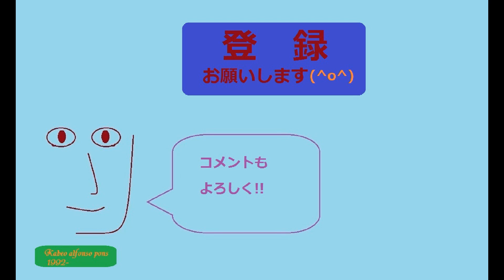今日の桜島（2017.02.02）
55-200で撮ったので画角が、これ以上ワイドになりませんでした（＾＾；

このチャンネルはブログ（鹿児島散歩：sonetブログ）の画像（動画）用に作成しています。

※音源は　甘茶の音楽工房 さんより拝借しています。